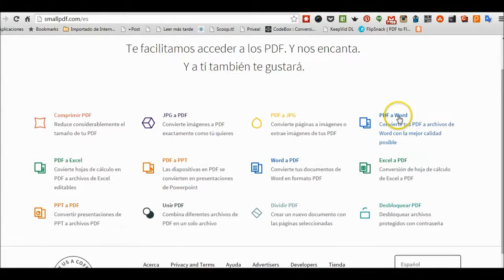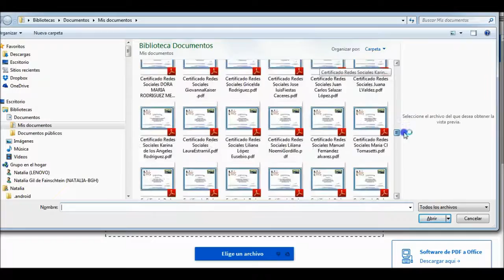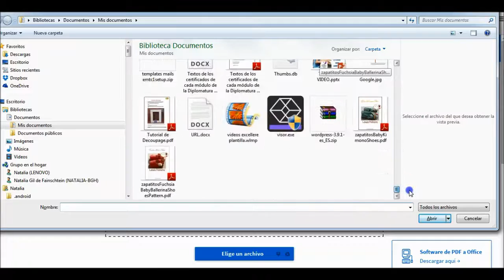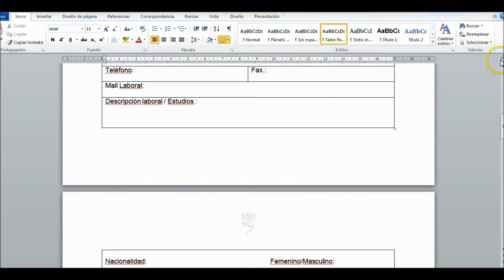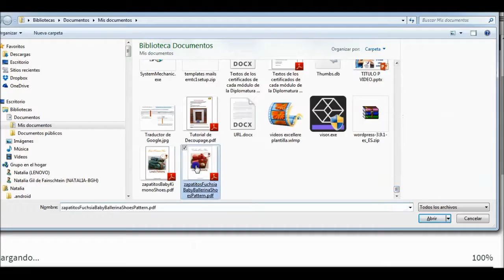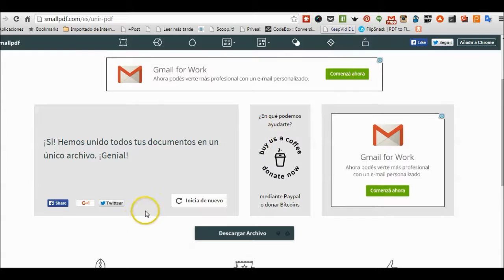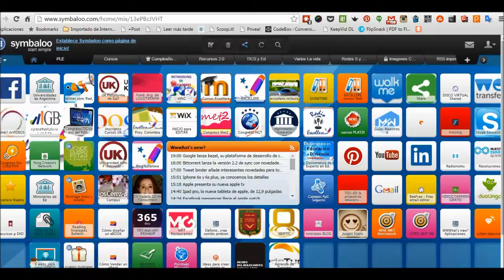Word a PDF y otras funciones para editar PDF gratis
Si te sirvió el tutorial hacé clikc en Me Gusta y compartilo! Gracias